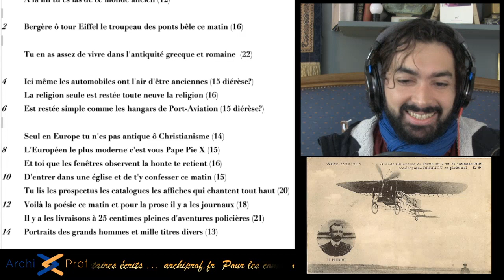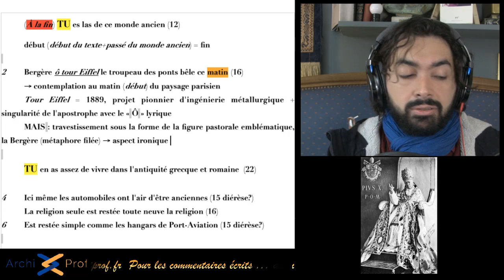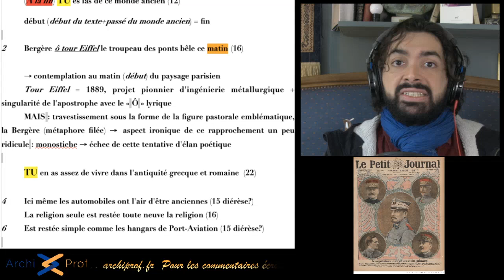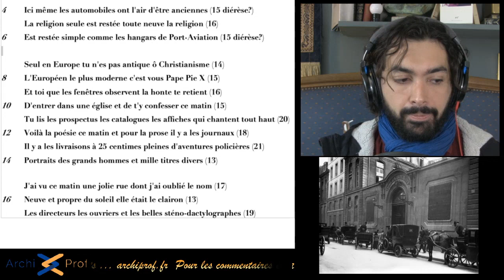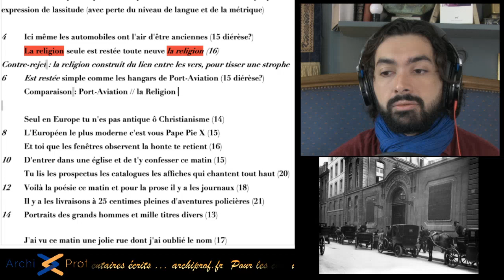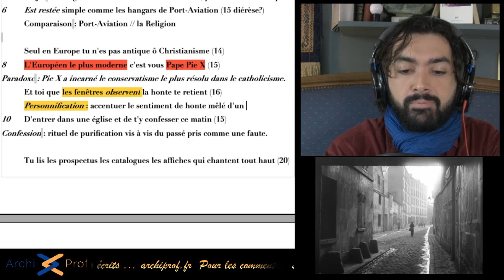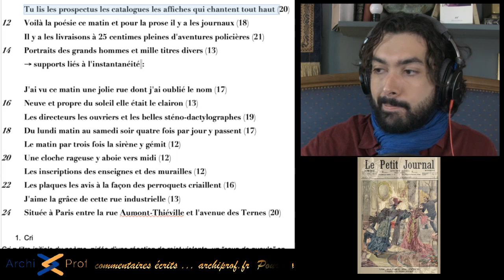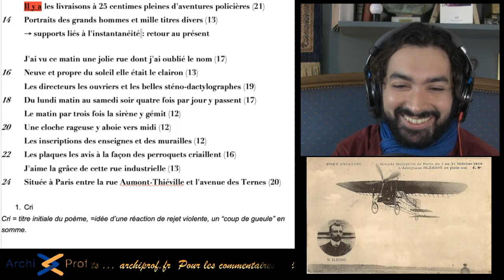[BAC analyse linéaire] Apollinaire - Zone, Alcools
Apollinaire est plus que jamais au goût du jour, à trafiquer dans les Alcools avec Mister BAC... Ce n'est pas un souci puisqu'avec Adrien on part à l'assaut de sa Zone et on compte bien la plier en quatre, sa modernité poétique.

Le petit sommaire...
2:50 : démarrage du commentaire, les 3 mouvements du texte
7:00 : 1er partie, Le Cri
40:18 : 2e partie, L'éternel et le transitoire
1:29:26 : 3e partie, Art nouveau

Si toi aussi tu souhaites me solliciter pour un live oklm en vue de ton oral BAC, remplis ce questionnaire

Et meilleurs voeux pour le déconfinement!